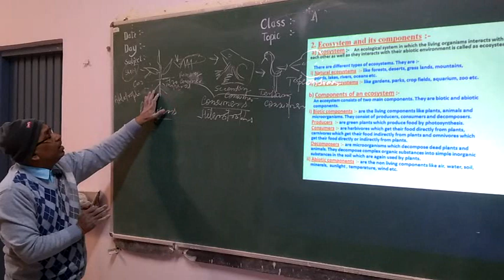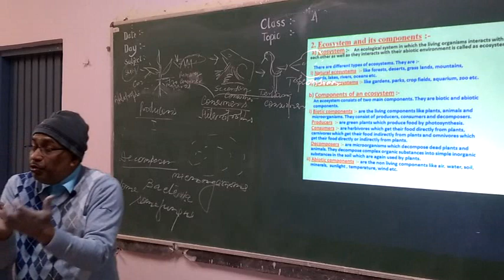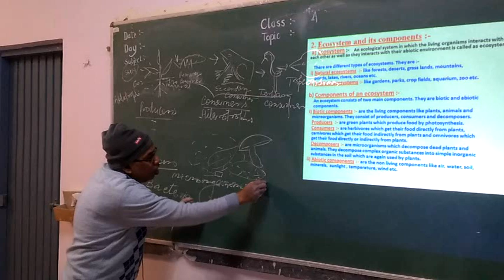Biology -Components of an Ecosystem.for X,XI,XII,NTSE,SSC&Other competitive Examinations.